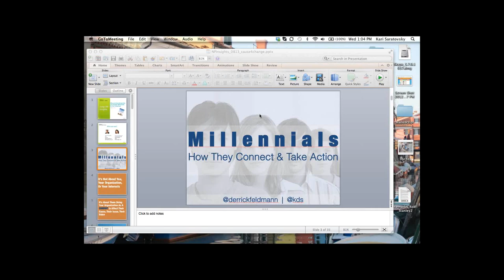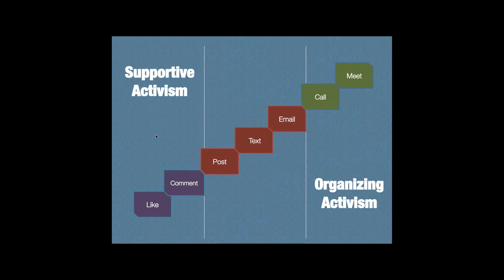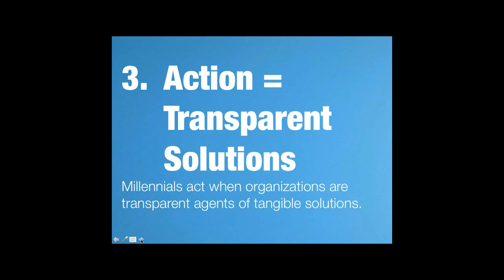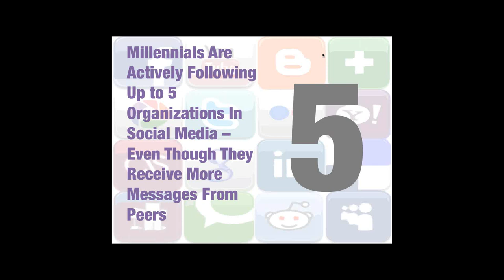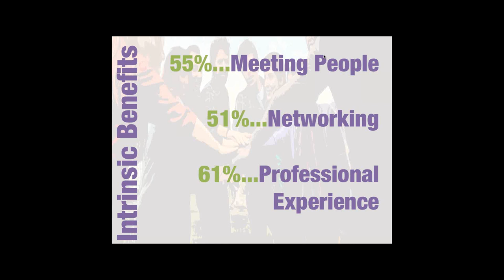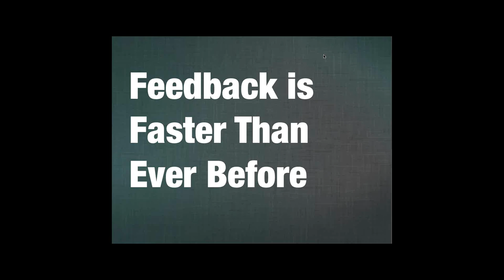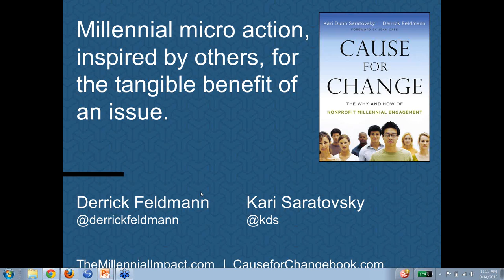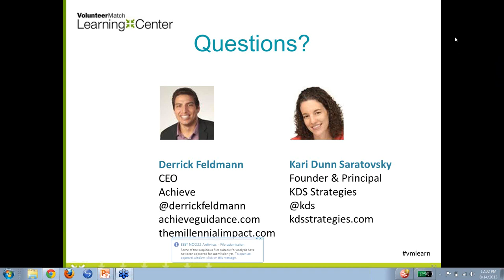Nonprofit Insights: Why and How Nonprofits Can Engage Millennials for the Long Haul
With 80 million Millennials coming of age today, there are a multitude of options to leverage their passion, tech-savviness and entrepreneurial spirit to help support your cause. In many ways, the Millennial generation holds the keys to the future of your nonprofit.

Do you know how your organization can engage these Millennials, not just for a day or for one campaign, but as dedicated supporters for life?

For the August 2013 Nonprofit Insights webinar, Kari Dunn Saratovksy and Derrick Feldmann, co-authors of the new book "Cause for Change: The Why and How of Nonprofit Millennial Engagement," joined VolunteerMatch. Kari and Derrick provided insight into what makes Millennials different from previous generations -- and how they are the same. They shared big-picture strategies for building long-term relationships with Millennials, as well as concrete, actionable tips for engaging them as volunteers, donors, board members and even employees.